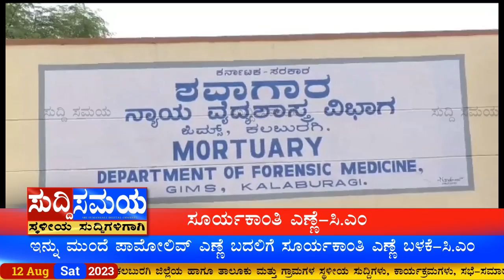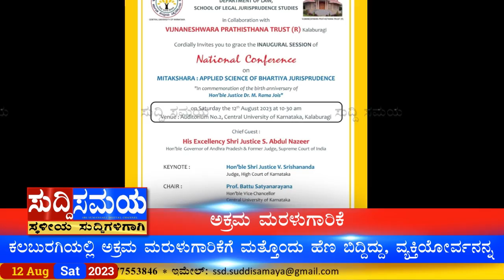SUDDI SAMAYA 12 AUGUST 2023